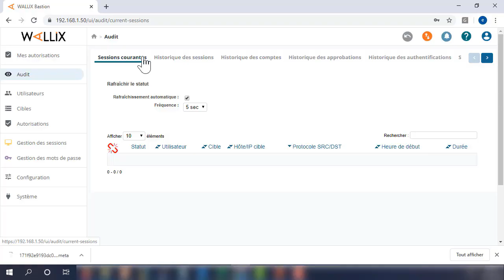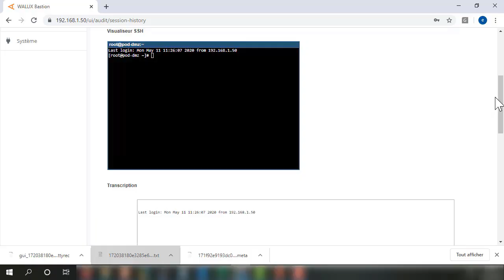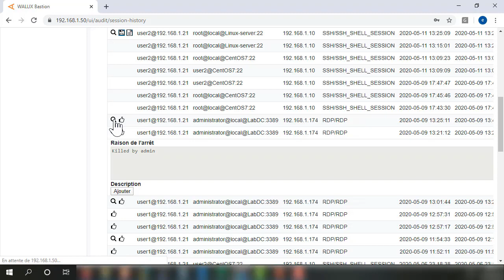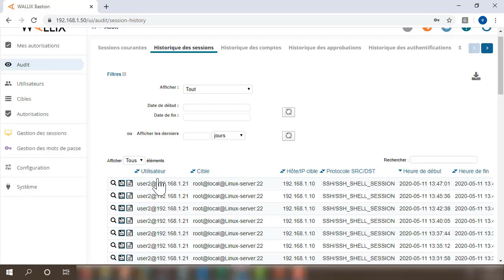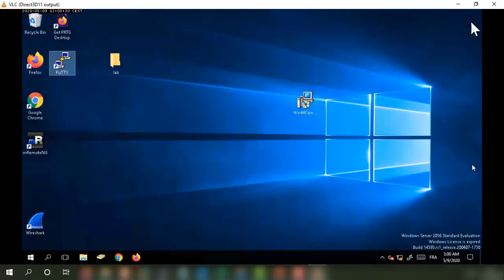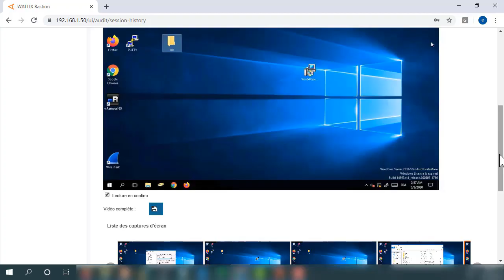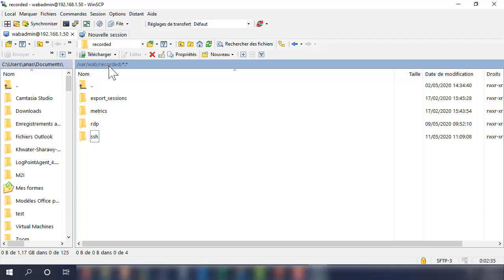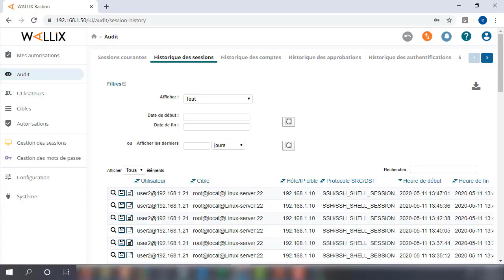Comment visualiser les enregistrements des videos sous Wallix Bastion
Une Vidéo Tutoriel sur comment visualiser les enregistrements des videos sous Wallix Bastion

Dans cette formation Wallix Bastion pour les débutants, vous allez découvrir et prendre en main les configurations de base de Wallix Bastion, ainsi que des options avancées.

Vous allez tout d'abord découvrirla solution Wallix Bastion. Ensuite, vous allez gérer les sessions utilisateurs et les ressources, ainsi que les sessions d'audit.

Après, vous allez configurer l'authentification à Wallix Bastion par un certificat X509. Enfin, vous allez entamer des configurations avancées, notamment la réinitialisation de mots de passe et l'augmentation d'espace disque.

# C'est quoi Wallix Bastion?
Wallix Bastion est une panoplie de solutions PAM (Privileged Access Management) simple et efficace dont l'objectif principale est la traçabilité des accès serveurs. En d'autres termes, les solutions WAB permettent aux RSI, ingénieurs ou administrateurs sécurité de savoir, en temps réel ou en différé, qui fait quoi,quand, où et comment.

La solution Wallix Bastion, permet aux entreprises d'immenses possibilités, notamment la traçabilité, le contrôle d’accès aux serveurs, la journalisation des connexions, la surveillance en temps réel, l'analyse du flux SSH, les statistiques et rapports d’activité, et pleins d'autres options.

Wallix, la société éditrice de Wallix Bastion, propose aussi d'autres solutions dédiées à la sécurisation des réseaux et la gestion des infrastructures informatiques, dont le but est de satisfaire d'une manière optimisée les besoins de gestion sécuritaire complexes.

# Qu'est-ce que vous allez apprendre dans cette formation Wallix Bastion ?
Vous allez tout d'abord découvrir Wallix Bastion, vous allez l'installer dans votre machine et vous familiariser avec et commencer la configuration de base.

Ensuite, vous allez apprendre la gestion des sessions utilisateurs et des sessions d'audit Wallix Bastion. Vous allez ajouter des utilisateurs, déclarer les domaines et les ressources, gérer les autorisations vers ses ressources et se connecter en mode SSH et en RDP. Pour le management de sessions d'audit WAB, vous allez gérer les sessions courantes, consulter l'historique des sessions et d'authentification et gérer les fichiers d'audit.

Après, vous allez s'authentifier avec un certificat X509, vous allez réaliser les config de base, faire authentifier un utilisateuret se connecter en SSH.

Enfin, vous allez s'initier au configurations et options avancées, notamment la réinitialisation de mots de passe système, l'augmentation d'espace d'une VM et vous allez à la fin visualiser les vidéos des enregistrements sauvegardés avec Wallix Bastion.

+ Un LAB virtuel de simulation d'une architecture Wallix Bastion
Cette formation Wallix Bastion repose essentiellement sur un LAB virtuel simulant une architecture réelle, où vous allez comprendre toutes les notions et les bases de la solution WAB expliquées par le formateur pendant les vidéos tutoriels.

Vous aurez besoin pour ce LAB d'une machine avec 16GO de RAM où sont placées une VM VMware (Workstation, Fusion ou ESXi), une VM Wallix Bastion, une VM Windows Server et une VM Linux pour le SSH Wallix Bastion.

Notez bien que la solution Wallix Bastion est gratuite pour une période d'essai de 30 jours, et téléchargeable depuis le site web de l'éditeur.

+ Les bénéfices de cette formation Wallix Bastion
A l'issue de la présente formation, vous aurez cerné-e les fondamentaux et notions de base de Wallix Bastion, ce qui vous permet d'avancer sur de bonnes bases dans votre parcours d'apprentissage sur les solutions de traçabilité PAM Wallix ou autres, et vous allez ainsi développer des compétences qui vous permettront de briller dans votre carrière professionnelle.

✳️ Le plan de la formation Wallix Bastion :
01. Présentation de la formation
02. Découvrir Wallix Bastion
03. Gérer les sessions
04. Gérer les sessions d'audit
05. S'authentifier avec un certificat X509
06. Configurer les options avancées
07. Conclusion